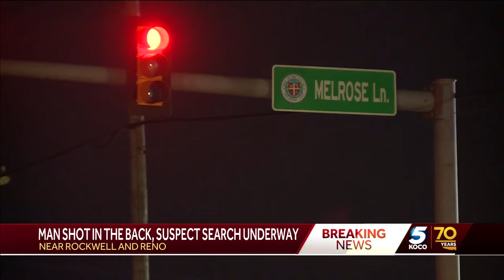Police investigate separate overnight shootings in OKC